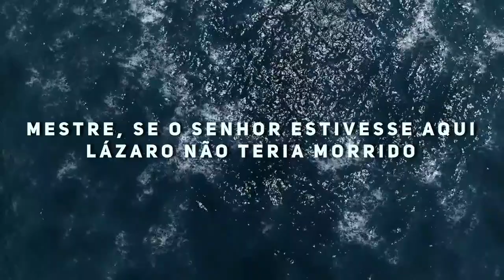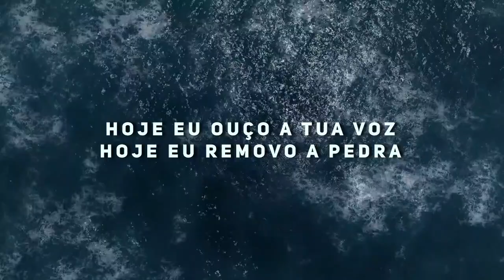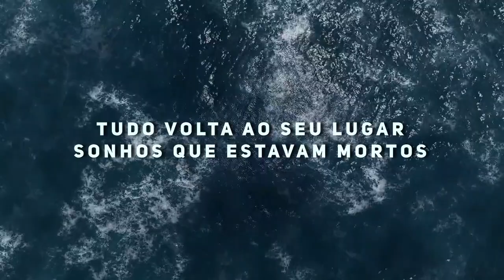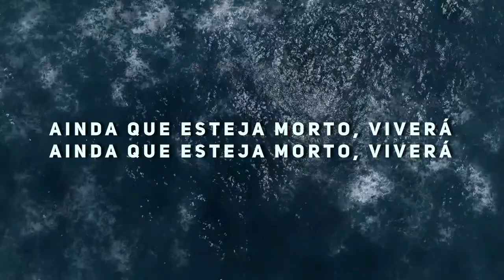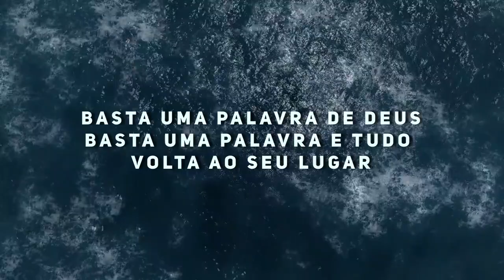Eyshila - Lázaro letra | Gospel Hhits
LETRA:
Mestre, se o Senhor estivesse aqui
Lázaro não teria morrido
O mal não teria acontecido
Lembra Mestre, ele era o teu amigo

Hoje eu ouço a tua voz
Hoje eu removo a pedra
Hoje eu faço a minha parte
Hoje eu retiro a faixa que impede o meu milagre

Ainda que esteja morto, viverá
Basta uma palavra de Deus
Basta uma palavra e tudo volta ao seu lugar